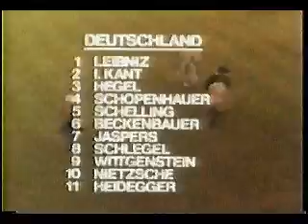Monty Python Philosophy Football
Germany vs. Greece, a shorter and funnier edit of the skit.